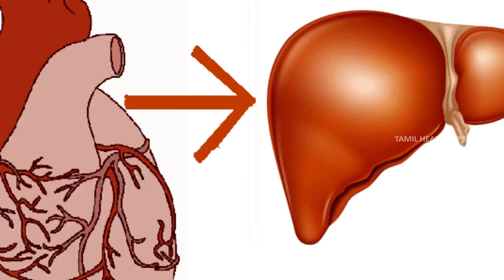துளசி உன்னை கெட்ட மூச்சிலிருந்து கையாள்வார் - தமிழ் ஆரோக்கிய குறிப்புகள்